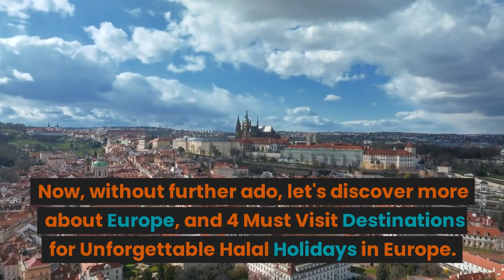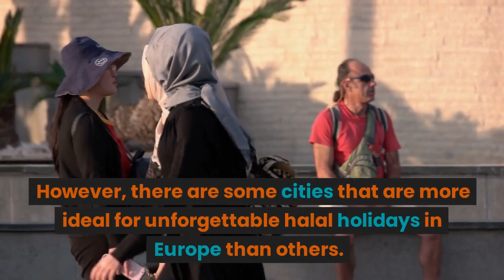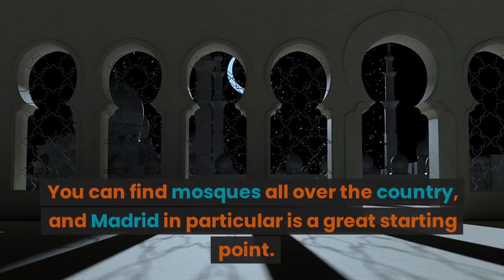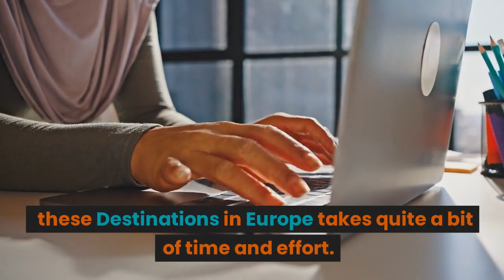4 Must Visit Destinations for Unforgettable Halal Holidays in Europe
Here's how you can book your desired Hotels near the Destinations in Europe fast, easily and at the best rates, check out here ➡️

1. Book Any Hotel in Sofia Bulgaria at the Best Rates Here ➡️

2. Book Any Hotel in Venice Italy at the Best Rates Here ➡️

3. Book Any Hotel in Madrid Spain at the Best Rates Here ➡️

4. Book Any Hotel in London England at the Best Rates Here ➡️

Here's how you can book your Flights to fast, easily and at the best rates,

#1: Sofia, Bulgaria
In case you don’t know it, Bulgaria used to be the home of numerous Muslim empires, thus making it our first stop for unforgettable halal holidays in Europe. There was a belief that early Muslim settlers arrived in Bulgaria during the mid 9th century. In 1392, the Ottoman captured and invaded Sofia, the capital of the nation. Today, the Banya Bashi mosque stands tall and gives you a glimpse of the Ottoman era. Bulgaria is hospitable, welcoming, and offers a friendly atmosphere for all Muslim travelers. This means that you will not be the only one of the streets of Sofia wearing an abaya or hijab.

The Floating City of Venice is the home to historical buildings and museums, that make this the ideal destination for all Muslim couples who want a romantic and relaxing getaway while exploring the lovely city of canals. The city of Venice also serves as the home to luxury villas and palaces, the popular islands of Burano and Murano, and the celebrated Venice Lagoon. This is a peaceful place that you could explore right in the comforts of your own gondola.

Rich and passionate in history, there is no need for introduction to the old country of Spain. Renowned for its very diverse culture like no other, timeless architectural pieces, and tantalizing cuisine to suit everyone’s palate, Spain is no doubt one of the best destinations for halal holidays in Europe. The diverse ethnicities and culture of Spain means that this country accommodates people of any religion. You can find mosques all over the country, and Madrid in particular is a great starting point. Madrid is popular for its art pieces, classic architecture, manicured gardens, expansive boulevards, and Muslim-friendly halal restaurants.

London is one of the cities in Europe with a large Muslim population. According to the latest census data, around 15% of the entire population identifies as Muslim. That makes Islam the second-largest religion in the city. You will find a lot of tourist attractions in London that are friendly to Muslims and families.

Travelers frequent places such as the Big Ben, London Bridge, the London Eye, and Westminster Abbey. While these iconic structures are undoubtedly beautiful, there’s a lot more to explore in London that will tell you about its dynamic culture and rich history.

There are also numerous Halal eateries located around London, which serve up various kinds of food. These include sumptuous Middle Eastern, Western and even Malaysian dishes.